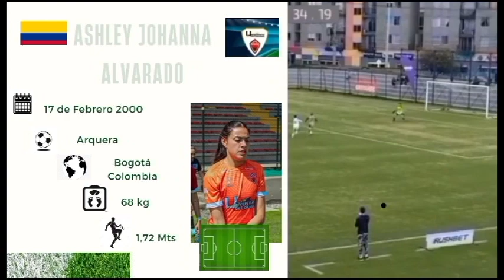Perfil Ashley Alvarado Arquera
Ashley Johanna
Alvarado Castillo
68kg
1.72m
17/02/2000
Bogota
Diestra
Universitaria de colombia